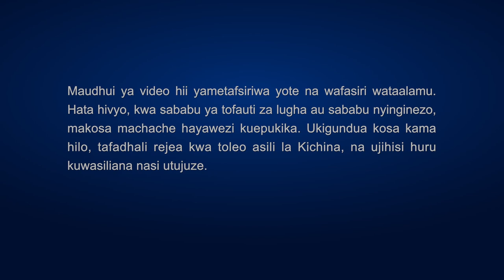Christian Skit "Kupita Katika Mawimbi"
Zhang Hong'en ambaye wakati mmoja alikuwa mhubiri katika kanisa la nyumbani, alikubali kazi ya Mwenyezi Mungu ya siku za mwisho miaka mitano iliyopita. Siku moja, anagundua kuwa Luo Tao, ambaye alifanya kazi naye katika siku za zamani, amefukuzwa kanisani kwa kufanya uovu na kumpinga Mungu. Anachanganyikiwa: Luo Tao amekuwa muumini kwa miaka mingi, aliiacha familia yake na kujitumia kwa ajili ya Mungu na hakumsaliti Mungu hata alipokamatwa na kufungwa gerezani. Je, mtu kama huyo anawezaje kuitwa mwovu na kufukuzwa? Je, Mungu huamuaje ikiwa mtu ni mwema au mwovu? Je, Mungu humwokoa nani, Anamwondoa nani, na ni nani anayeweza kupata wokovu kamili na kuingia katika ufalme wa mbinguni? Kuchanganyikiwa kwa Zhang Hong’en kunatatatuliwaje mwishowe? Tazama Kupita Katika Hali Ngumu upate kujua.